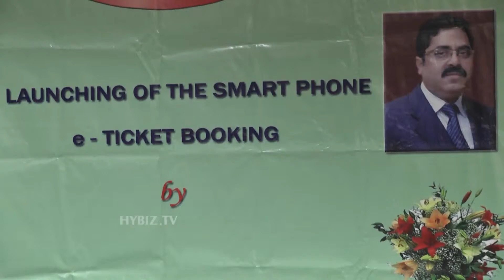Launching of the Smart Phone E-ticket Booking By Vice Chairman APSTRC-Hybiz.tv